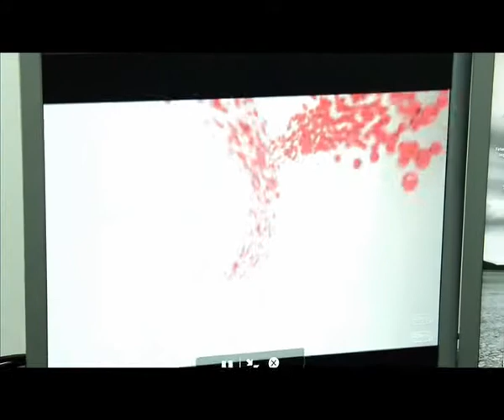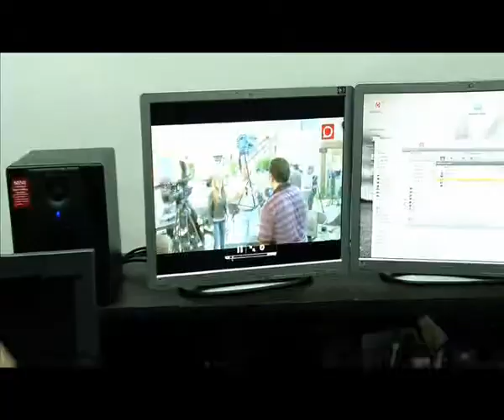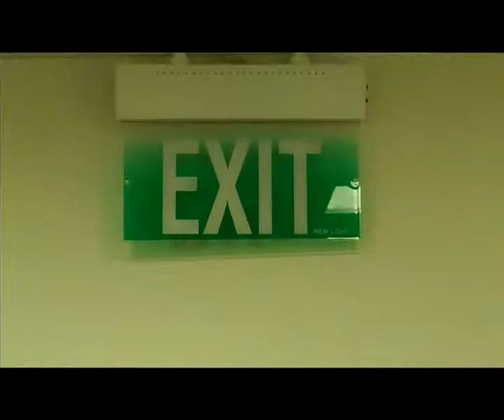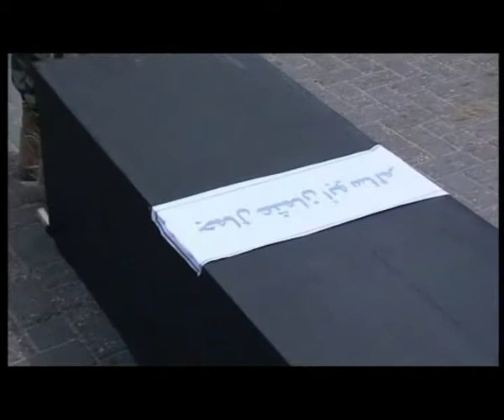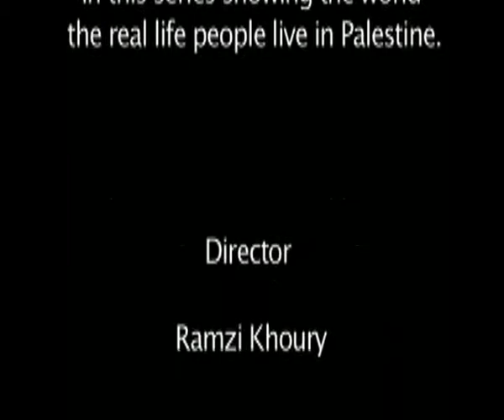27 Sleepless Gaza Jerusalem.divx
Day 27: Ashira joins Diana at her old workplace, the 1st private TV station Filistine Al Ghad (Palestine of Tomorrow) that hasnt gone on the air due to Israel not releasing their transmission gear for 7 months! Watch the news presenters train! In Gaza the Islamic Jihad Movement yesterday killed two Israeli soldiers and today Nagham covers their parade; a message to the Arab Summit in Libya. See the masked armed militants stand before empty coffins labeled with the names of Palestinians killed during the siege. Nagham talks to the Jihad leader and the militants!